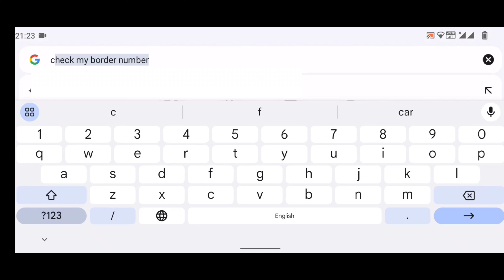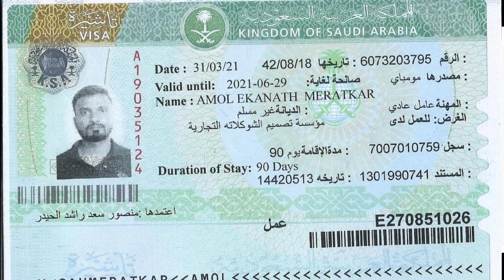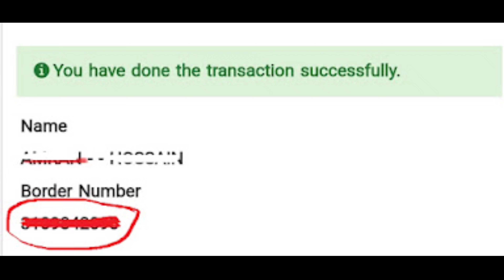Border Number Kaise Nikale | How to get your border number in Saudi Arabia